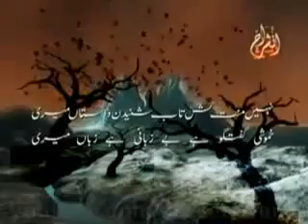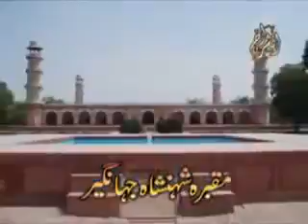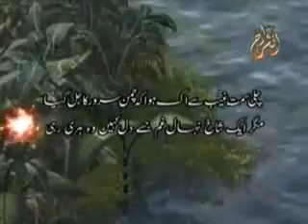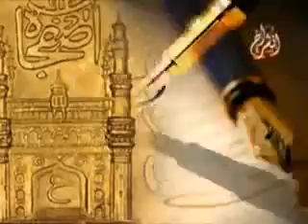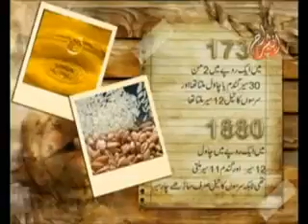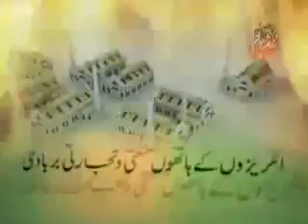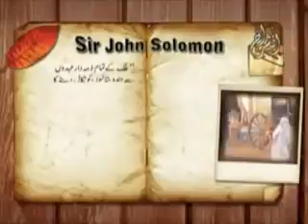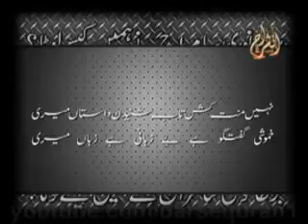Tarikh Barri saghir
Tarikh Barrier Saghir